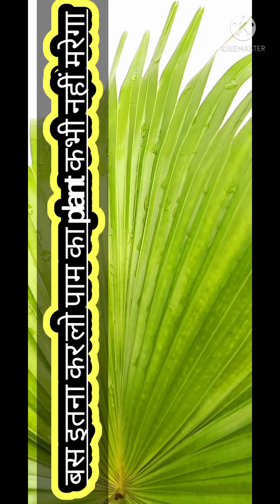How to Grow Florida thatch Palm| Easy tips and tricks to grow Florida palm easily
this video is all about Florida thatch palm care and growth tips

must watch .